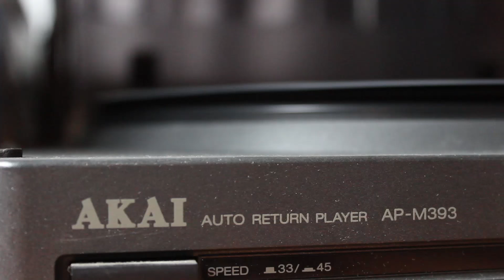Akai APM-393 Turntable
skivspelare, turntable, tocadiscos, Tournedisque, Gira Discos, Plattenspieler, ターンテーブル, 轉台播放器